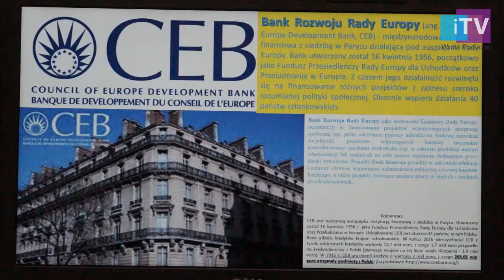280 milionów kredytu z Banku Rozwoju Rady Europy